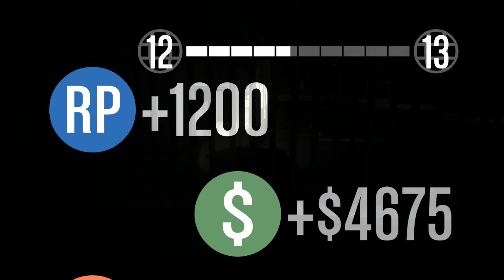Let's Play Together: GTA Online #15 [German/HD] [Xbox360]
Ich packe meinen Koffer
Dies ist kein klassisches "Ich packe meinen Koffer"-Spiel.
Hier sollte man sich lieber einen andren Koffer schnappen und weit weit weg rennen und zwar möglischt schnell!
Böse Überraschungen garantiert!

SirCior
Du willst "GTA V" spielen? Dann kauf es dir doch einfach und unterstütze damit die Entwickler